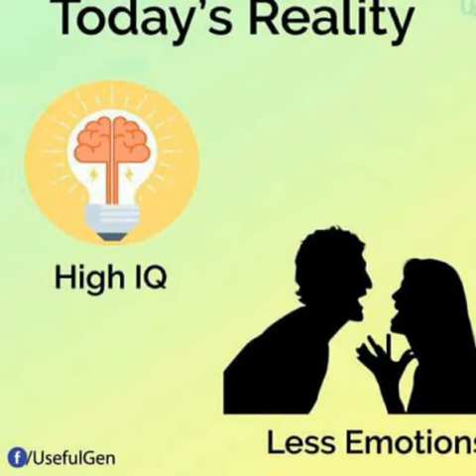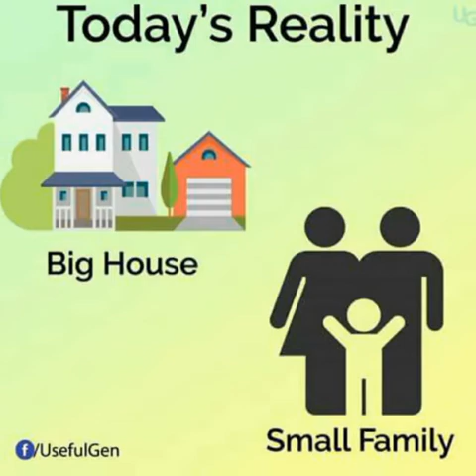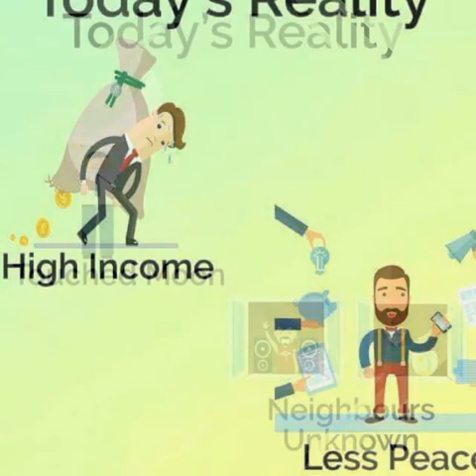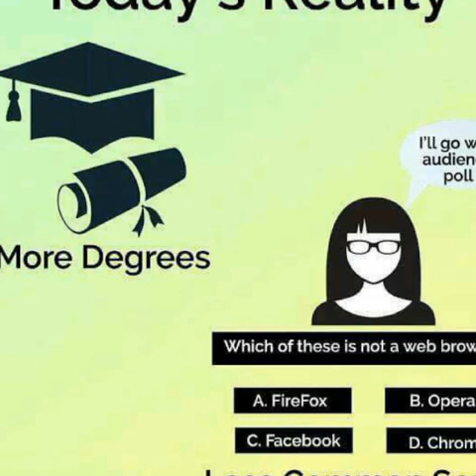Today's Reality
Reality of world